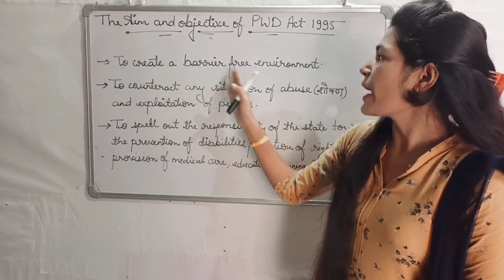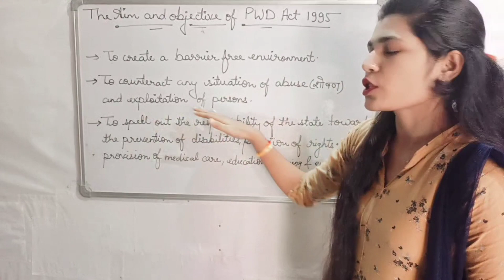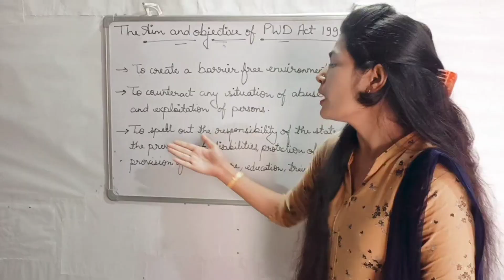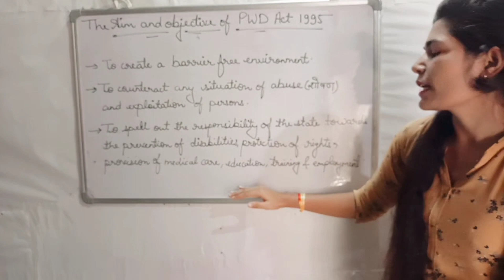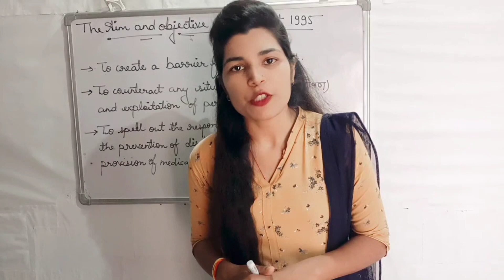KVS PRT INTERVIEW | Aim of PWD ACT 1995 |ऐसे question को जरूर तैयार करिए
kvs demo of Selection पक्का 💯💯💯

kvs demo
kvsprtdemo kvs interview question